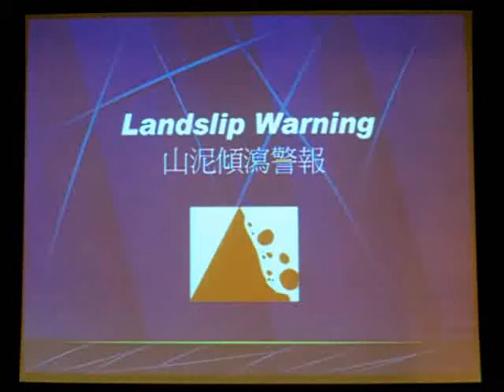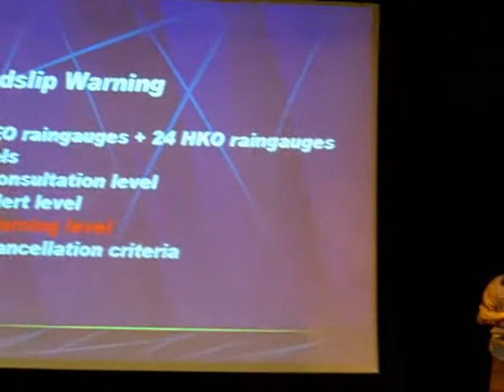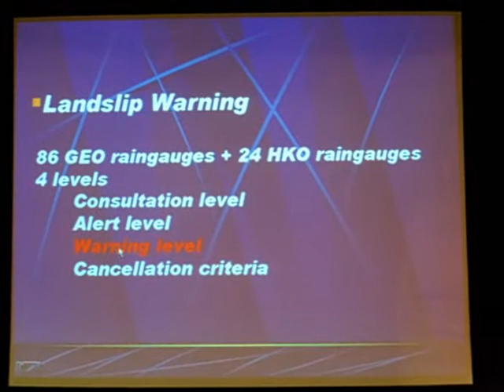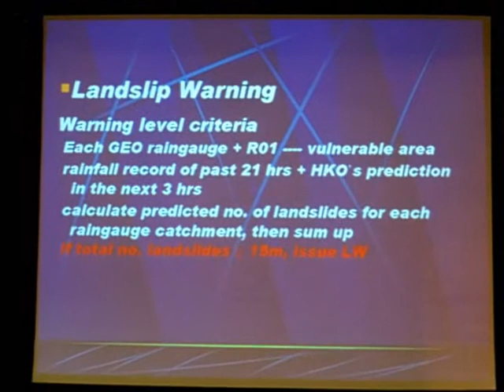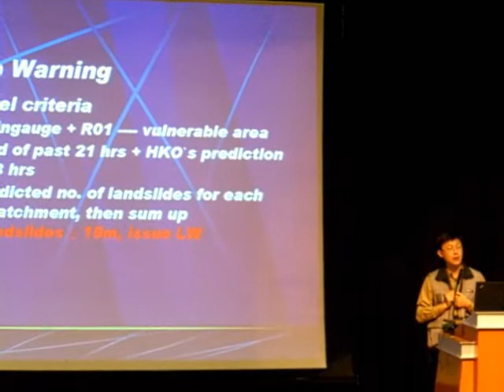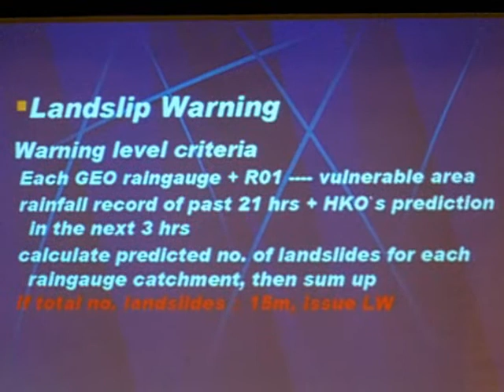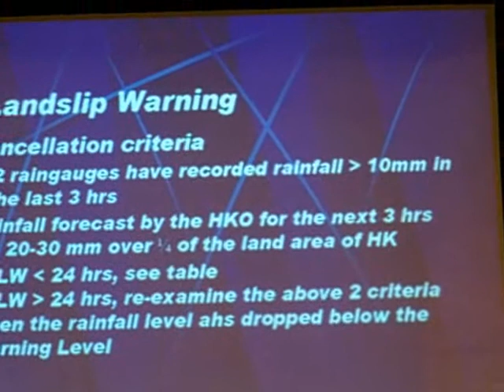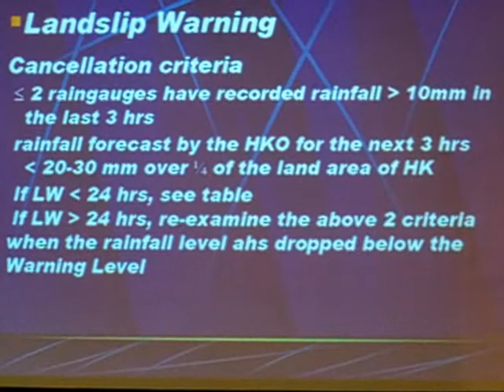Landslip warning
Hong Kong Geohazards

Mr Chung Wai-keung Philip,

Senior Geotechnical Engineer,

Geotechnical Engineering Office, HK